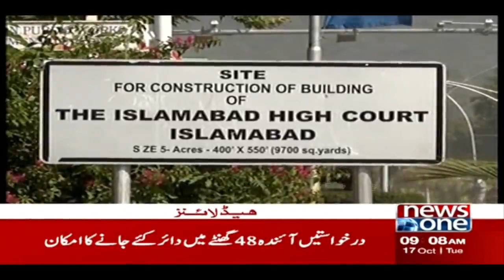9 AM Headlines | Nawaz Sharif Will Return To Pakistan On 21st October | NewsOne | 17-oct-2023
9 AM Headlines | Nawaz Sharif Will Return To Pakistan On 21st October | NewsOne | 17-oct-2023